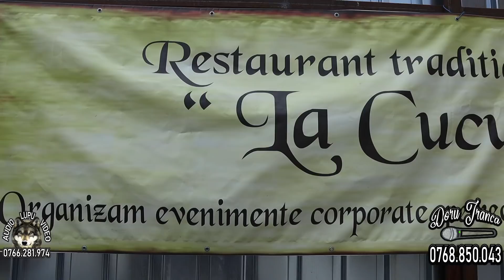Doru Tranca & Taraful Cristinel - Program de petrecere pentru Oase si prietenii lui Cucu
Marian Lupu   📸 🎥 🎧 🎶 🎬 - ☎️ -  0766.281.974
Nu copia sau reposta videoclipul, dacă îți place distribuie si adaugă-l la favorite!